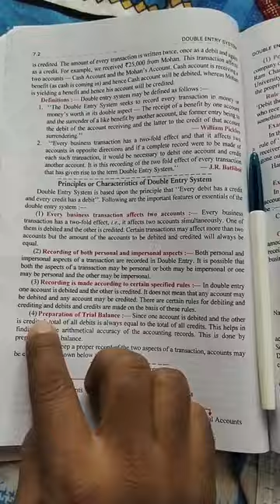Suraj School, Rewari, Class XI Accountancy chapter 7 Double entry System part 1 by Basir Sir